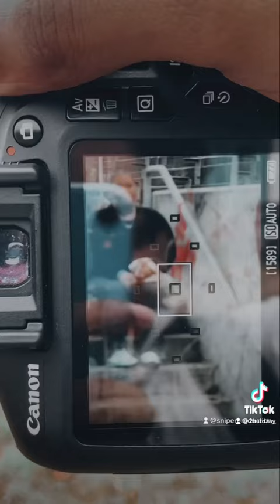Recap of free form shoot at Morris Brown College 📸